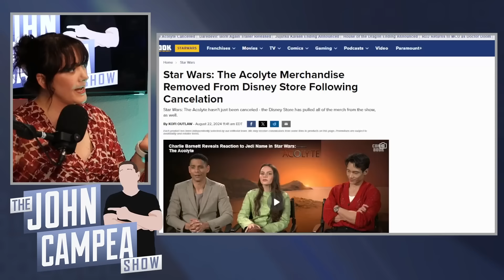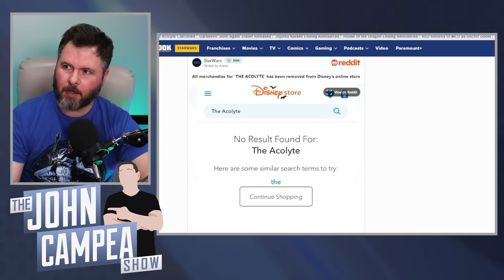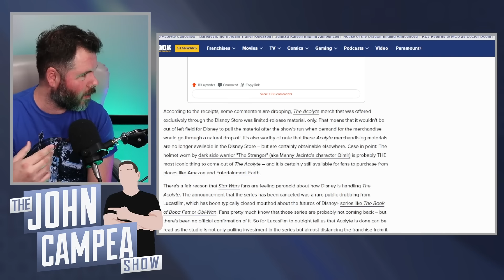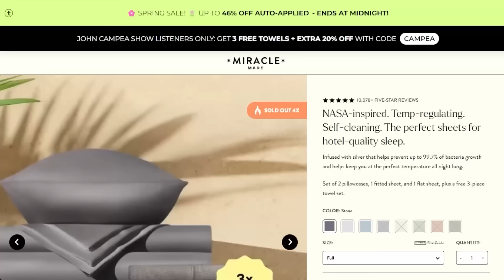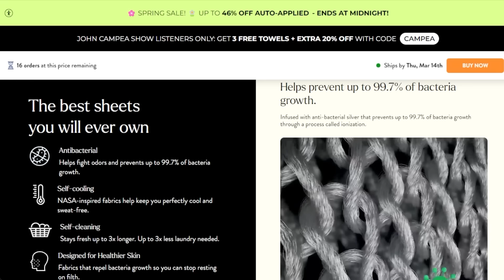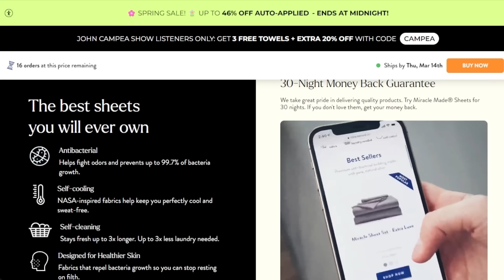Disney Pulls “The Acolyte” Merchandise From The Disney Store. ..Sort Of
The TJCS crew discuss Disney removing all merchandise related to The Acolyte from their very own Disney Store.

Mic pre-amps

Streaming Software
Wirecast Pro